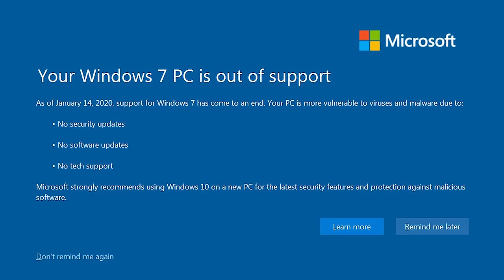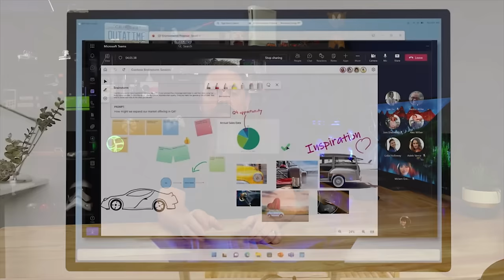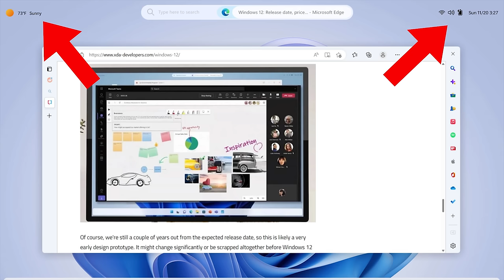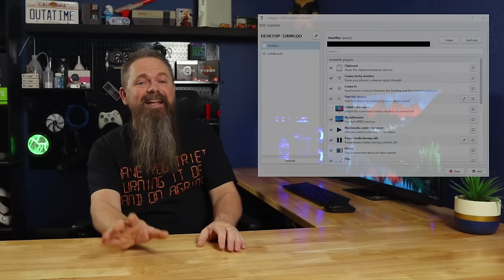What We Know About Windows 12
Well Its about time we talk about Windows 12.  We don't know a lot but we do have some information and some leaks of Windows 12. So today we are going to talk about what we know so far about Windows 12.